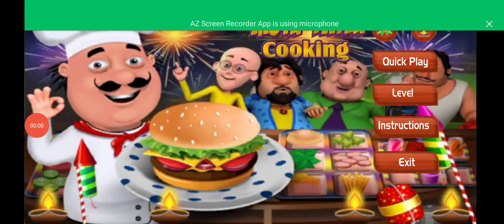pleaseCar🤪🤫👈🏻🛩🙉👈🏻🚔 helicopter ☢️FreeFire motu Tota Hathi_mon cat🐕 train tractor👉subscribe👍🏻